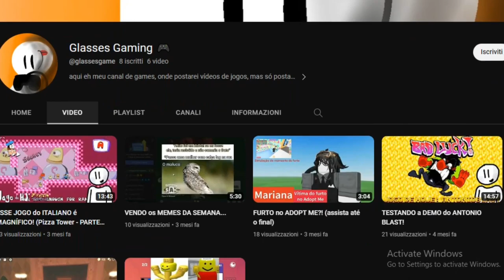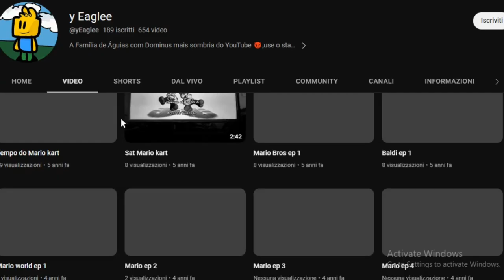O ICEBERG do Glasses...